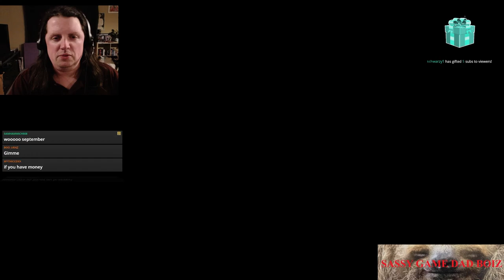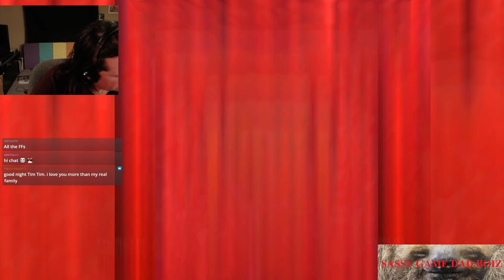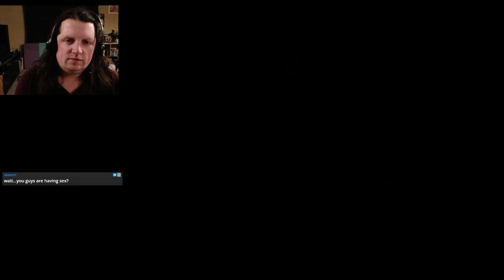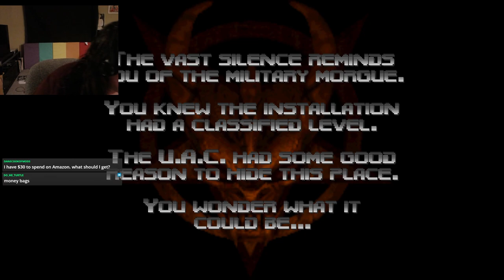Sassy Game DOOM Boiz - TIMMY PLAYS DOOM 64 - 7/25/2022